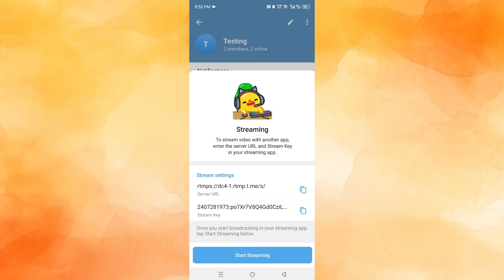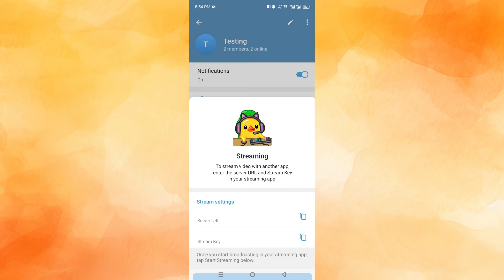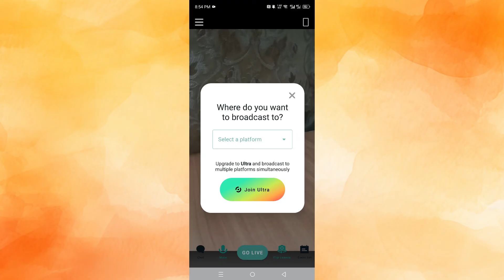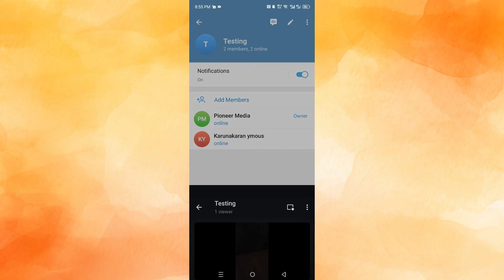How to Start a Live Stream on a Telegram Group (Step by Step)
Want to go live on Telegram? This step-by-step guide shows you how to start a live stream in a Telegram group, manage participants, enable audio/video settings, and engage with your audience in real time. Perfect for community chats, events, and online discussions.